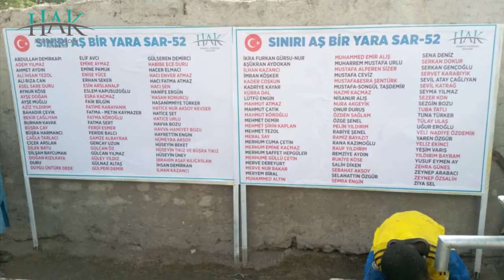Sınırı Aş, Bir Yara Sar 52 - 4. Etap Hisseli Su Kuyuları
ABDULLAH DEMİRKAPI
ADEM YILMAZ
AHMET AYDIN
ALİİHSAN TEZOL
ALİRIZA CAN
ASEL SARE DURU
AYNUR KÖSE
AYŞE DOĞAN
AYŞE MUĞLU
AZİZ YILDIRIM
BAHADIR ÇEVİK
BEKİR ÇAĞLIYAN
BURHAN KAVAK
BÜŞRA ÇAY
BÜŞRA HARMANCI
ÇAĞLA TARLACI
ÇİÇEK ARSLAN
DİLEK BATU
DİLŞAH BAYCUMAN
DOĞAN KIZILKAYA
DURU
DUYGU ÜNTÜRK DEDE
ELİF AVCI
EMİNE AYMAZ
EMİNE PAMUK
ENİSE YÜCE
ERHAN SEKER
ESİN ARSLANALP
ESLEM KAPUSUZOĞLU
ESRA KAÇMAZ
FAİK BİLGİN
FATİME KARAYANIK
FATMA - METIN KAYMAZER
FATMA KÖROĞLU
FATMA SERT
FERDİ ESMER
FERİDE BALCI
GAMZE ALBAYRAK
GENCAY UZUN
GÜLCAN ÖZ
GÜLCAN YILMAZ
GÜLEY YILDIZ
GÜLNAZ ALTAŞ
GÜLPERİ DEMİR
GÜLSEREN DEMİRCİ
HABİBE ECE DURU
HACER ELMACİ
HACI ENVER ATMAZ
HACI FATMA ATMAZ
HACI ŞEN
HANİFE ERGÜN
HASAN KONUKCU
HASANİMMİYE TÜRKER
HATİCE NUR AKSOY KEVSER
HATİCE ŞET
HATİCE URLU
HAVVA BOZU
HAVVA-HAMİYET BOZU
HAYRETTİN ENGİN
HÜMEYRA AKSOY
HÜSEYİN BEKET
HÜSEYİN TIKIZ VE BÜŞRA TIKIZ
HÜSEYİN ÜNEY
İBRAHİM ASAF KILIÇASLAN
İHSAN DEMİRKAN
İLHAN KAZANCI
İKRA FURKAN GÜRSU-NUR
&ŞÜKRAN AYDOKAN
İMRAN KÖŞKER
KADER COŞKUN
KADRİYE KAYAR
KÜBRA DAL
LÜTFÜ ENGİN
MAHMUT ATMAZ
MAHMUT ÇATIK
MAHMUT KÖROĞLU
MEHMET DEMİR
MEHMET ŞİRİN KAPLAN
MEHMET TEZOL
MERAL SAY
MERHUM CUMA ÇETİN
MERHUM EMİNE KAÇMAZ
MERHUM SAFFET HEPGÜLER
MERHUME GÜLLÜ ÇETİN
MERVE DEREYURT
MERVE NUR BAKAR
MERYEM BİRAL
MUHAMMED ALTIN
MUHAMMED EMİR ALIŞ
MUHARREM MUSTAFA URLU
MUSTAFA ALPEREN SİZER
MUSTAFA CEVİZ
MUSTAFA&ESRA ŞENTÜRK
MUSTAFA-SONGÜL TAŞDEMİR
NAZMİ KAÇMAZ
NİSANUR ALIŞ
NURA AKGEYİK
ONUR DURUŞ
ÖZDEN SAĞLAM
ÖZGE ŞENEL
PELİN YILDIRIM
RABİYE ŞENEL
RAMİZ BAYAZIT
RANA KAZIMOĞLU
RAUF YILDIRIM
REMZİYE AYDIN
RUKİYE KÖSE
SALİH DİKEN
SEBAHAT AKSOY
SELAHATTİN ÖZGÜR
SEMRA ENGİN
SENA DENİZ
SERKAN DOKUR
SERKAN GENÇOĞLU
SERVET KARABIYIK
SEVİL ATAY ÇAĞLIYAN
SEVİL KATRAĞ
SEYMA YILMAZ
SEZER KON
SEZGİN BOZU
TUBA TATLI
TUNA TÜRKER
TÜLAY ULAŞ
UĞUR EROĞLU
VELİ  NADİYE ÖZDEMİR
YAREN ÖZGÜR
YELİZ EKİNCİ
YEŞİM VARIŞ
YILDIRIM BAYRAM
YUSUF EYMEN AY
ZEHRA GÜNEŞ
ZEYNEP ARABACI
ZEYNEP ÖZSALİH
ZİYA SEL